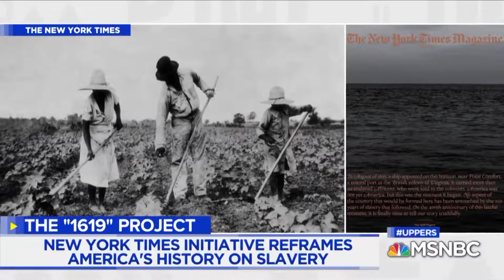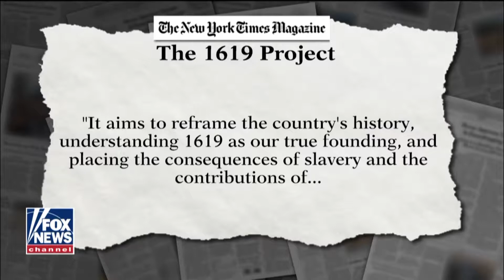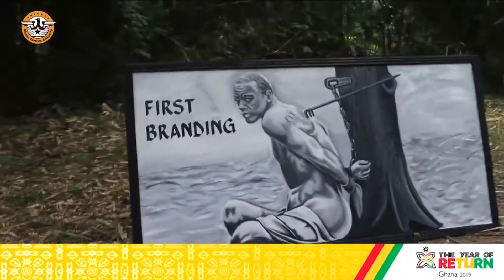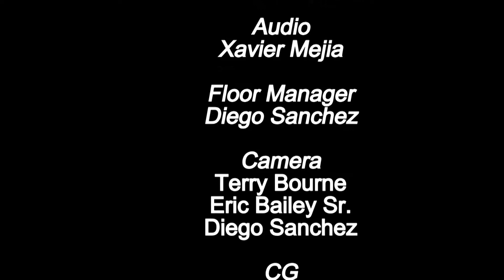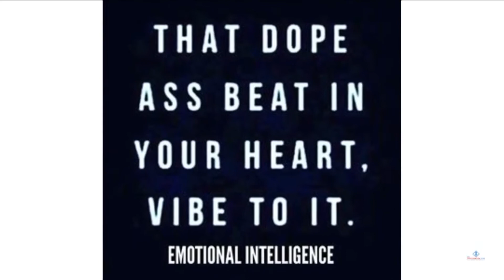Ep 34 conversationlive 20191008 ep34 hd 28m36s 1